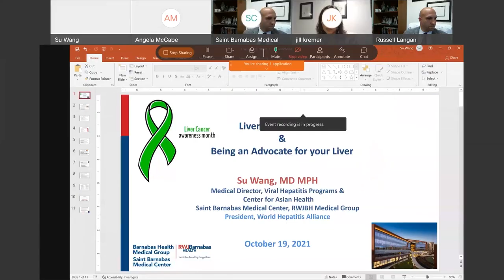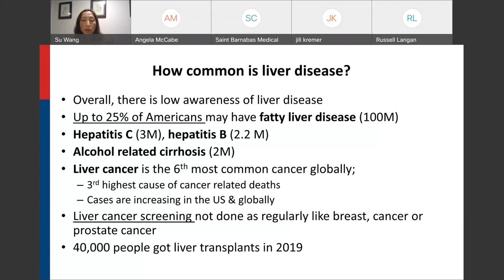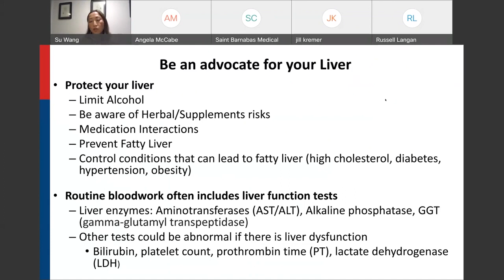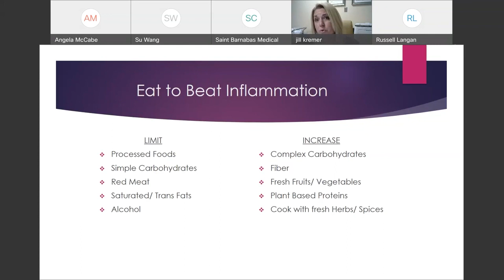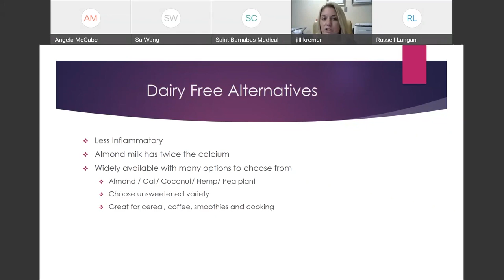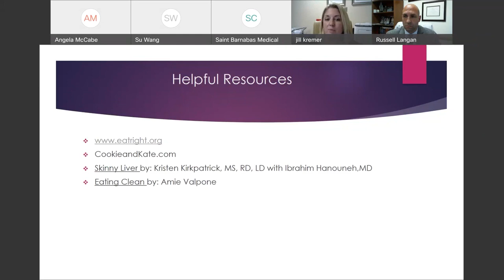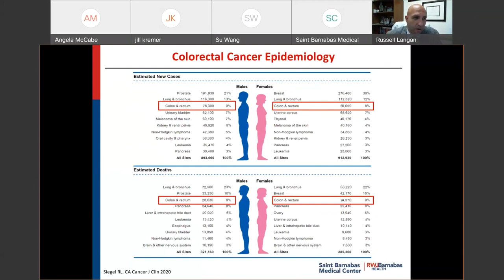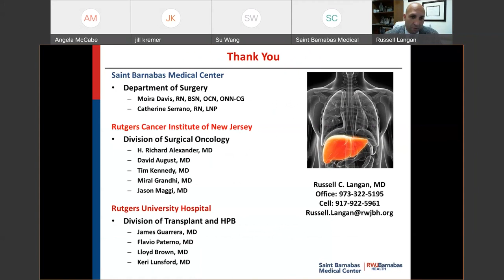Keeping Your Liver Healthy: Cancer Prevention & Liver Health Strategies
The Cancer Center at Saint Barnabas Medical Center presents the A, B, C’s of liver health and cancer prevention. Learn how liver health is connected to other conditions, to improve liver health through diet, modern treatment for liver cancer and what tests you should ask your doctor for. Moderated by Angela McCabe, MSW, LCSW, OSW-C, Director of Patient and Family Services, Oncology Service Line, RWJBarnabas Health, this event features Su Wang, MD, MPH, Medical Director, Center for Asian Health &Viral Hepatitis Programs; Jill Kremer, RD, Registered Dietitian, Cancer Services - Patient and Family Services, Saint Barnabas Medical Center; and Russell Langan, MD, Chief of Surgical Oncology and Hepatopancreatobiliary Surgery, Saint Barnabas Medical Center and Surgical Oncologist, Rutgers Cancer Institute of New Jersey. Rutgers Cancer Institute of New Jersey is the state’s only NCI-designated Comprehensive Cancer Center. Together RWJBarnabas Health and Rutgers Cancer Institute offer the most advanced cancer treatment options close to home.